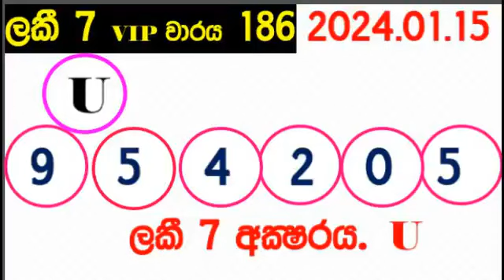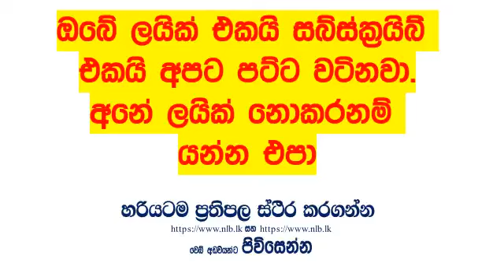Lottery Results දිනුම් අංක #2024.01.15 Lottery Result Lanka lotharai dinum DLB and NLB